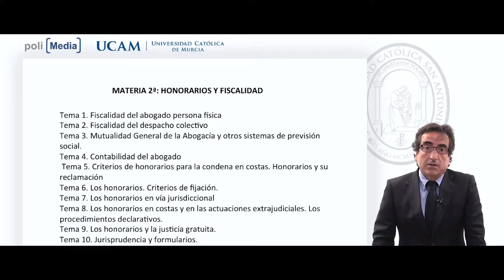Javier Hernanz estudiante del Grado en Derecho Online | UCAM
El piragüista olímpico Javier Hernanz te cuenta su experiencia de estudiar el Grado en Derecho online en la Universidad Católica de Murcia (UCAM).

El deportista está muy contento con el apoyo que le está dando la Universidad. A pesar de los largos y duros entrenamientos a los que se somete, sus ganas de superación y crecimiento le ha llevado a estudiar derecho a distancia.

La UCAM le facilita numerosos recursos como: tutor personal, el Campus Virtual, apuntes, etc. De esta manera, estudiar a distancia es como tener el aula en su casa. Como a Javier Hernanz, la UCAM le da todo los recursos necesarios a sus estudiantes online para que puedan compaginar su vida profesional y familiar con sus estudios.

La metodología online de la UCAM se adapta a tu estilo de vida. Te ayudamos a conseguir todos los objetivos que te propongas.